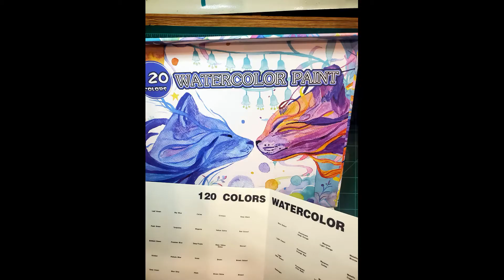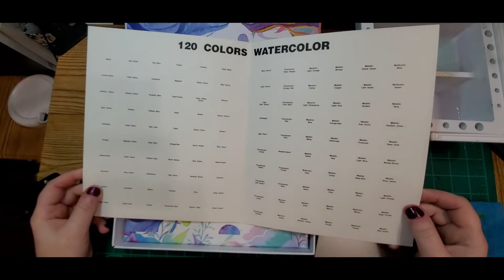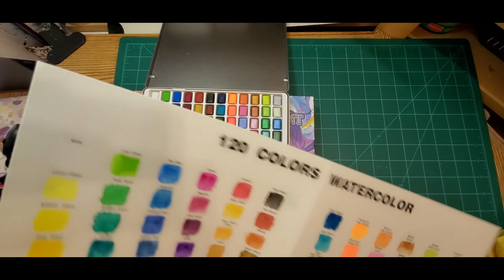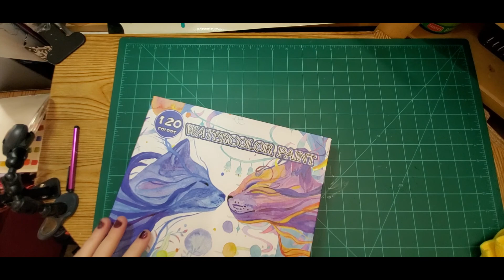chinese watercolor 120 pc set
This half pan watercolor gift set is amazing  for the price. You really do get your money's worth. I show you guys what is included , a complete swatching and a jpg of the amazon image that is shown on their site. I cannot do live links so that is why i included what to look for on the amazon site. The name is in chinese  and this is the description on amazon. Its a great gift idea for someone who likes watercolor painting.

120 Premium Watercolor Paint Set in Portable Box with Gift Wrap,Watercolor Set Including 12 Fluorescent Colors 6 Macron Colors and 36 Metallic Colors,Perfect Watercolor Sets for Artists Adults
Brand: Gunsamg